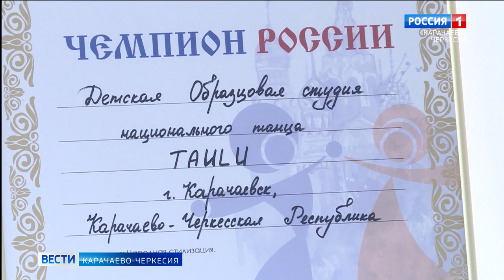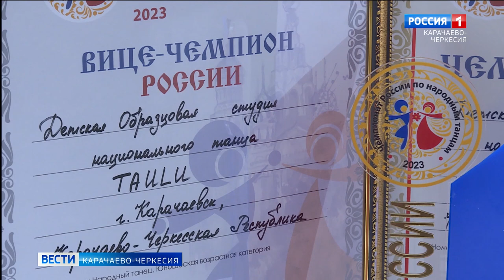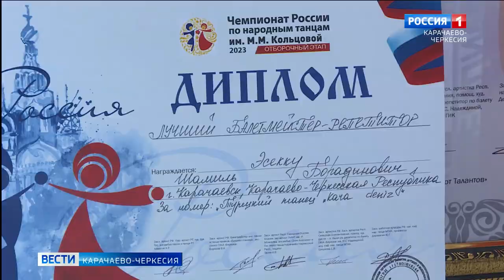Детская образцовая студия национального танца "Таулу" стала чемпионом России по народным танцам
Детская образцовая студия национального танца "Таулу" стала чемпионом России по народным танцам. Ей удалось завоевать победные места в двух номинациях